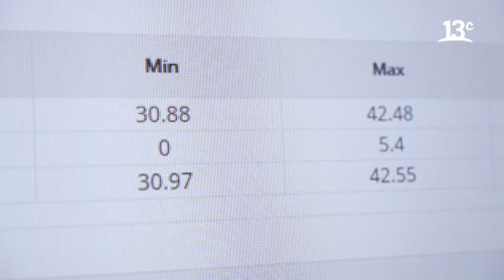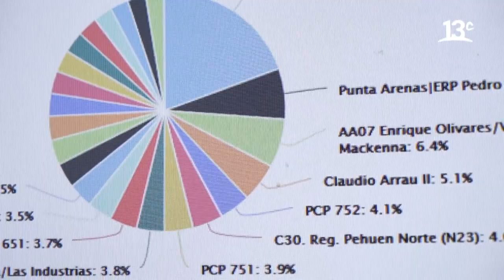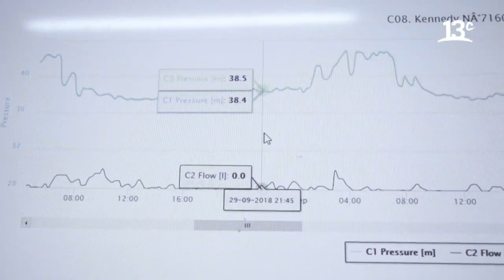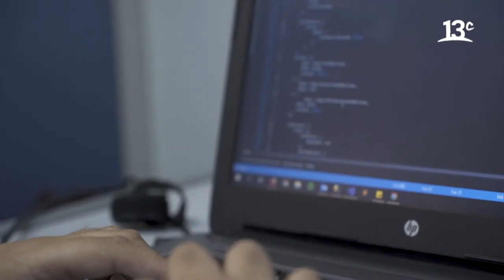DNK Water and HWM: Network Monitoring and Leak Detection in Chile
Please press (CC) for English subtitles.